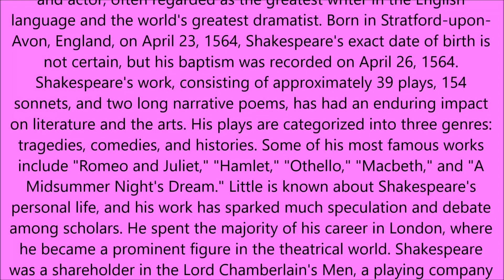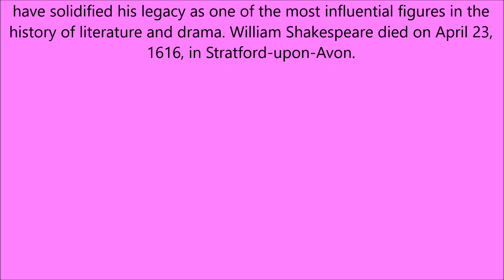Inspiring Quote Of The Day - William Shakespeare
🎭 Dive into the timeless wisdom of William Shakespeare with our latest video! 📜 Join us as we explore the life and legacy of the legendary playwright, poet, and actor, whose works continue to shape literature and the arts. 🌍 Born in Stratford-upon-Avon in 1564, Shakespeare's impact on the English language and global culture is unparalleled. 📚 From tragic love stories like "Romeo and Juliet" to haunting dramas such as "Hamlet" and "Macbeth," Shakespeare's plays span a range of genres and emotions. 💔 Uncover the mysteries of Shakespeare's personal life and his enduring contributions to the theatrical world. 🎬 Tune in now to celebrate the genius of William Shakespeare and discover why his words remain as relevant today as they were centuries ago. 🎉 WilliamShakespeare Literature Drama 🎨

0:00 chapter 1
0:15 chapter 2
0:30 chapter 3
0:45 chapter 4
1:00 chapter 5
1:15 chapter 6
1:30 chapter 7
1:45 chapter 8